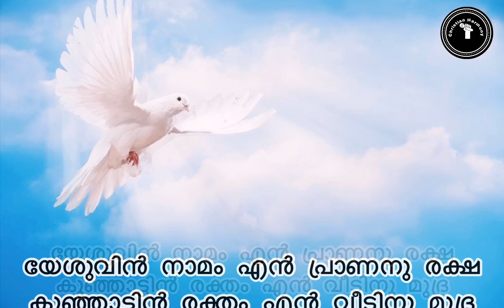Yeshuvin Namam En Prananu Raksha with Lyrics | RSV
Lyrics & Music: R S Vijayaraj